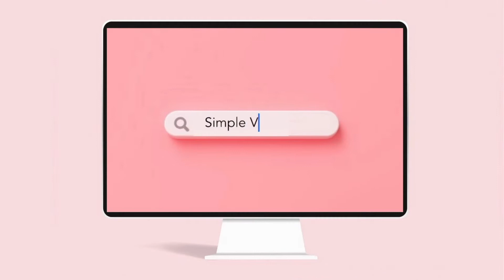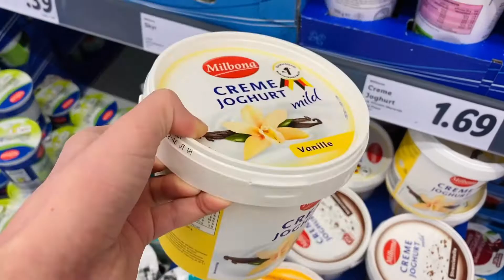FÜR 24H GELB ESSEN!🍋⎮Simple Vero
Für 24h Gelb essen, kann eine schwere Challenge sein, jedoch hat es sehr viel Spaß gemacht und war bis jetzt meine Lieblingsfarbe zum essen. Wollt ihr dass ich das Video mit anderen Farben machen soll? Schreibt es mir gerne unten in die Kommentare!

Infos zum Kanal:
Hi Ich bin Vero, in meinem Kanal geht es um Fashion, verrückte Challenges, Videos mit meiner Schwester Emilia und vieles verrücktes mehr...😂🤪 Ich habe auch zwei Zwergkaninchen die auch manchmal in meinen Videos zu sehen sind.🐰                                                                                                                                                     Nicht vergessen das ich jeden Dienstag ein neues Video poste.